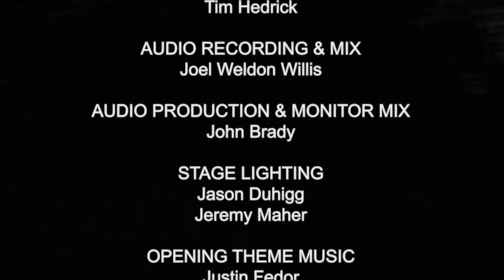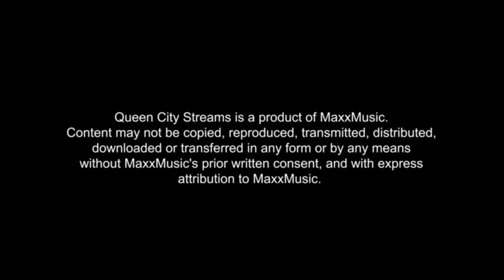Greg Cox - Queen City Streams season 2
What's a milestone?

Well, aside from one of the best rock clubs to grace the face of the planet, milestones are just as Greg Cox's Milestone album states, "memories, opportunities, markers that help you to recognize that you're moving forward"...this was certainly a MILESTONE PERFORMANCE for QueenCityStreams to have the opportunity to capture. Cox delivers a fiery performance packed full of special guests & heartfelt connections palpable to audience & crew alike. We invite you to enjoy this thrilling performance from an incredible Grammy award winning artist who is a true star!

Please help us spread the good word! SHARE!